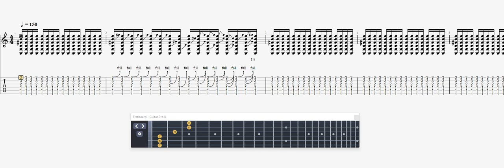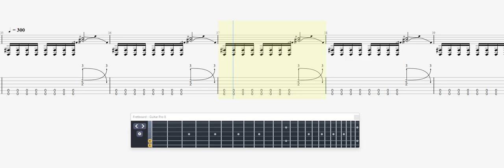Metabolic My Damn Downtown GUITAR 2 TAB